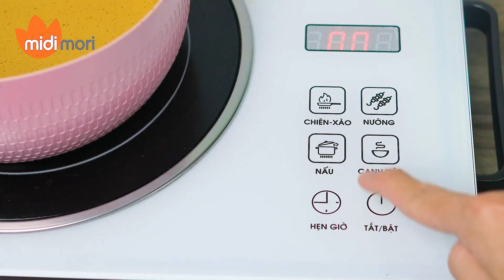BẾP HỒNG NGOẠI CẢM ỨNG MIDIMORI MD-288 (3500W): NẤU MỌI LOẠI NỒI VÀ CÓ THỂ NƯỚNG TRỰC TIẾP TRÊN BẾP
Tên sản phẩm: Bếp hồng ngoại Midimori MD-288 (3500W) Mặt Kính Ceramic
Thương hiệu: Midimori
Xuất xứ thương hiệu: Việt Nam
Công suất: 3500W
Điện áp: 220V-50Hz
Model: MD-288
Chất liệu mặt bếp: Kính Ceramic Cường Lực Cao Cấp
Chức năng: Tăng giảm nhiệt độ, hẹn giờ, tăng công suất tối đa để nấu nhanh